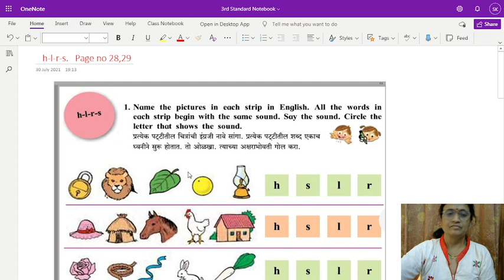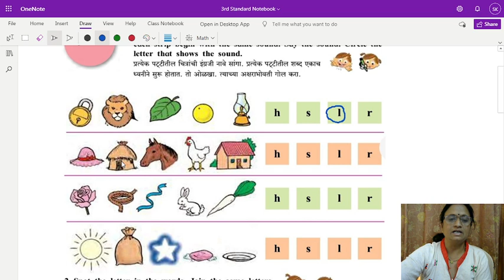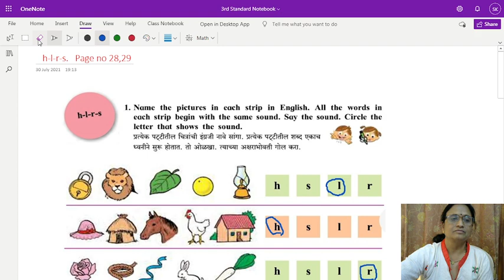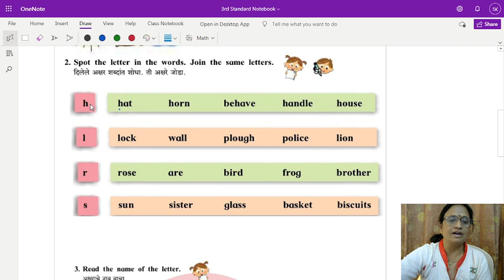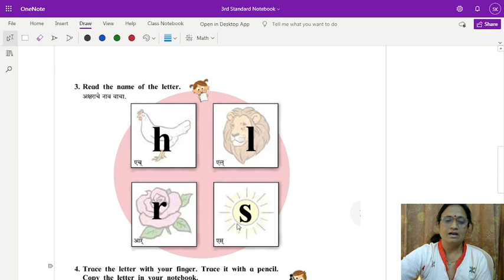h-l-r-s (page no.28)